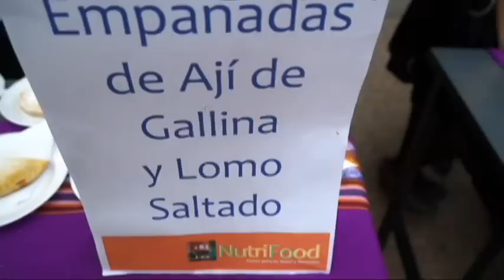I Congreso y Feria NUTRIFOOD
Actividades para promover una alimentación creativa y saludable, a cargo de los alumnos de Nutrición, Dietética y Gastronomía.